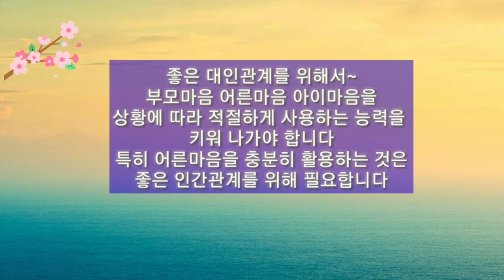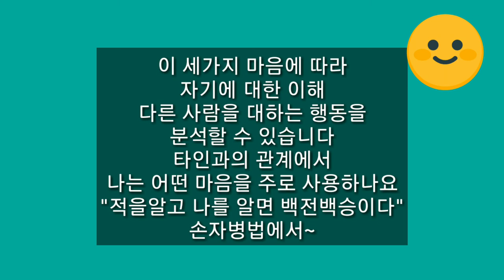세가지마음 활용 교류분석 | 부모마음 어른마음 아이마음의 적절한 활용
나를 아는 것은 올바른 소통과 인간관계의 기초 입니다.
나를 알면 남을 이해하는데 큰 도음이 됩니다.
오늘도 나를 알고 이해하고 남을 이해하는 폭을 넓혀가는 행복한 하루 되세요~^^